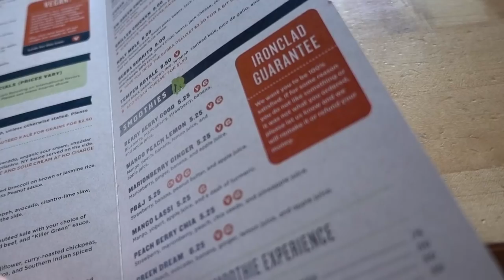Travel Day to Mt Hood & High Cascade Session 1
In this video I'm driving from Whistler down to Mt Hood for session 1 of the High Cascade Snowboard Camp. It a five hour drive from Whistler to the Seattle airport where I'm picking up TJ. We're also picking up my friend Garrett in Portland. We stop at Happy Planet on the way which is my favorite food spot in Portland.